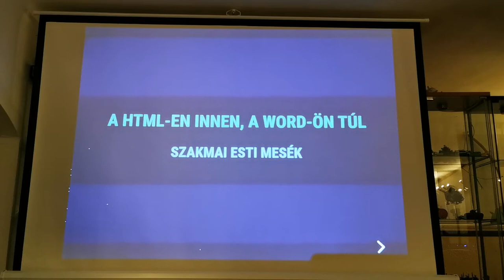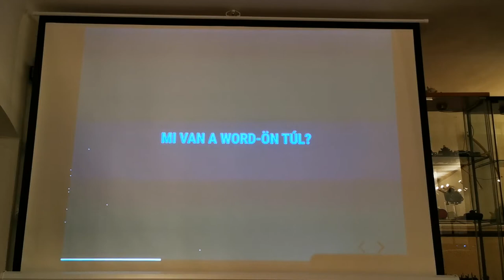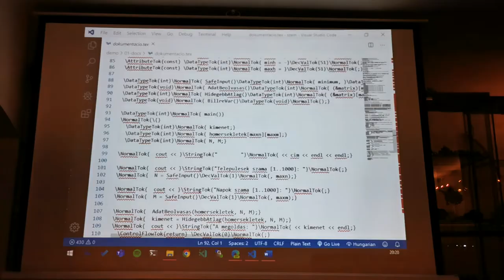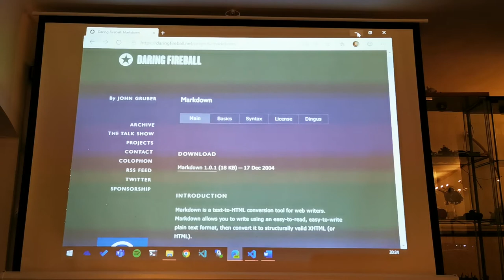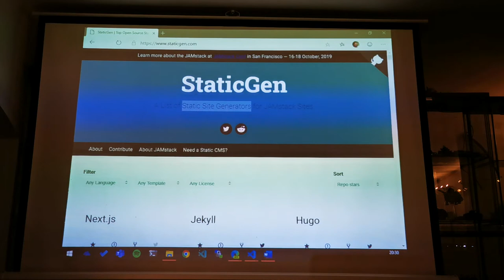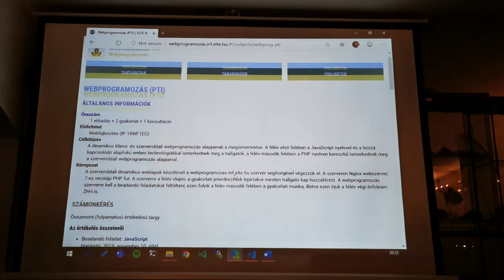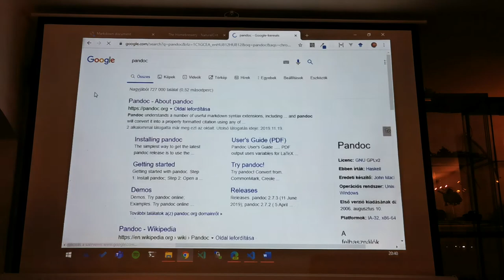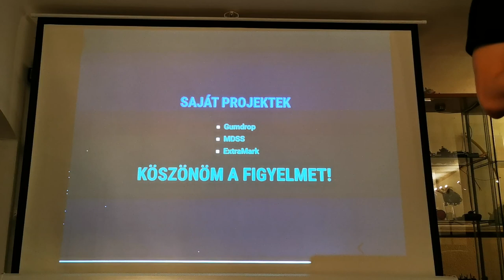Visnovitz Márton - A Word-ön innen, a HTML-en túl (jelölőnyelvek, Markdown)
November 19-én ismét megrendezésre kerül a Szakmai Esti Mesék! Az érdekes bemutatók után lehetőségetek lesz beszélgetni az előadókkal, mélyebben beleáshatjátok magatokat a témákba, és kapcsolatokat építhettek. Ha szeretnétek jobban megismerni a szakmai lehetőségeiteket informatikusként, akkor ne keressetek tovább, a SzEM-en a helyetek!

Előadók:
Képes Gábor - Informatika története és rejtett forrásai
Dorogi Benjámin: Útikalaúz a hallgatói léthez: Tippek és Tapasztalatok

Ha esetleg nem lennél biztos abban, hogy tudsz eljutni a helyszínre, vagy csak szeretnéd társaságban tölteni az utat, csatlakozz hozzánk 18:00 és 18:20 között az Északi épület Földgömbjénél, ahonnan közösen indulunk a Goblin Cafe-hoz!

Várunk szeretettel mindenkit!